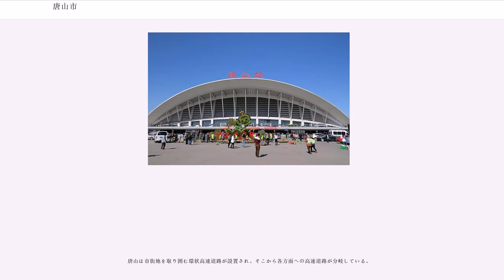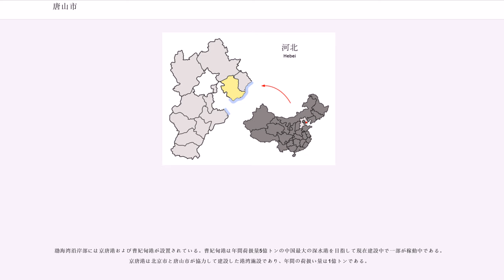唐山市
唐山市（とうざん-し/タンシャン-し、）は中華人民共和国河北省に位置する地級市。

栗など果樹生産が盛んなほか、古くから陶磁器生産を行い、中国の近代産業の発祥の地の一つとなって以来100年以上の歴史を持つ鉱工業都市・港湾都市である。開灤（かいらん、カイロワン）炭鉱は中国でも有数の規模の炭鉱。1976年の唐山地震では壊滅的な被害を出しているが、その後の復興および改革開放政策の下に中国における重要な産業・港湾都市となっている。

唐山市は環渤海の中心に位置し、南は渤海湾に面して北京と共同で建設した京唐港と、水深25メートル以上の深水港である唐山曹妃甸港を擁し、海岸線の長さ196.5キロメートルを有する沿海都市である。北は燕山山脈にあり四季毎に見事な景観を呈する万里の長城により区切られて承徳市と接し、東は港湾都市である秦皇島市、西は天津市から100キロメートル、北京市から150キロメートルに位置し、人口4000万人を有す環渤海経済圏を形成する中心的な都市の一つである。
地理的範囲は南北160キロメートル、東西120キロメートルに及び、面積は13,472平方キロメートルである（これは紀伊半島に相当する面積である）。秦皇島市との間には灤河（らんが）が流れる。

唐山市は河北省最大の重工業都市であり、中国近代工業発祥の地の一つで、中国における機械化炭田、広軌鉄道敷設、蒸気機関車製造、セメント製造、近代製陶業の発祥地であり「中国近代工業の揺籃地」および「北方の陶都」と称されている。

唐山市の地域には4万年前から人類が棲息していた遺跡があり、殷周時代は北方の侯国孤竹国（弧竹国）の首府であり、この国の王子たちで周の文王への義に殉じた伯夷・叔斉の兄弟の逸話は有名である。戦国時代には燕国の領土となり、漢時代には幽州となり、南北朝時代には右北平郡や遼西郡に編入された。隋・唐の時代には高句麗への前哨基地や遠征基地となっている。明の時代には、すでに鉄鉱石の精錬、石炭の採掘、陶磁器生産の中心地として今日の基礎を築いていた。清時代には直隷省永平府と遵化直隷州となっていた。

1876年、清朝政府は開平鎮（現在の開平区）に炭鉱を開き、そのための都市として喬屯鎮を置いた。さらに1881年には中国が自力で建設した最初の標準軌鉄道である唐胥鉄道（開平－胥各荘、現在の豊南区）を敷設し、これは後に延伸され津楡鉄道（天津－臨楡）へとなった。また中国最初の蒸気機関車工場、セメント工場、衛生陶器工場なども開設され中国の近代産業の発祥の地となった。1899年には喬屯鎮は街の北側にある唐山（今は公園になっている大城山の旧称）にちなんで唐山鎮と改称し灤州（らんしゅう、現在の灤州市）の管轄下になり、1938年に市制施行され唐山市となった。1948年12月に中国共産党軍に占領され、1960年には周囲を合併して省轄市に再編された。

1976年7月28日、唐山はマグニチュード7.8の直下型地震である唐山地震に襲われた。唐山市にはそれまで大地震発生の記録がなく建築物は簡単なレンガ造りが主流であったことから、市内だけでなく周囲の建築物も壊滅的な被害を受けた。市内で14万8,000人、全体で24万人(公式の発表数)という史上最大の犠牲者を出す大惨事となった（実際の死者数はこの2〜3倍とみられ、75万人とも言われている）。鉱山があるため廃墟を放棄して完全移転することはできず、そのため市域を広げ隣接する場所に被災者のための団地や移転してきた工場などからなる新市街を建設し、その後旧市街の再建に取り掛かった。再建された旧市街中心部には抗震記念碑や抗震記念館が建っている。

1990年代に入り唐山市高新技術開発区が建設された。2007年にはパナソニック・神戸製鋼所・アイシン精機などが進出する唐山現代装備製造工業区が設立され、その後も住友重機械・住友建機・ソミック石川・ニッピコラーゲンなどの日本企業が進出している。

7市轄区・3県級市・4県を管轄する。

唐山市は中国の重化学工業都市の一つであり、2008年のGDPは3,560億人民元であった。これは中国の661都市の中では第20位となっている。そのうち二次産業は57.4％を占め、大連市の二次産業規模を上回っている。主要な産業は製鉄業、石炭採掘、電力・ガスなどのエネルギー産業、石油採掘、機械工業、化学工業、食品産業、電子電器工業、建材工業、陶磁器工業、紡績工業などである。唐山市の一次産業は全GDPの10.3％を占め、...